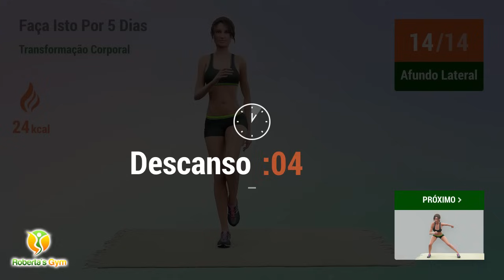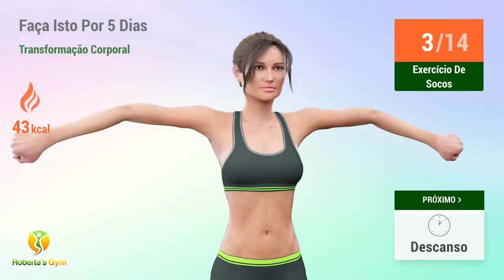TREINO DE TRANSFORMAÇÃO DE 5 DIAS - FAÇA ISTO E SINTA A DIFERENÇA NOS PRIMEIROS DIAS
Precisando dar aquela repaginada no seu corpo, mas não sabe por onde começar? Tenho aqui a solução perfeita para você!! Um plano de exercícios de 5 dias para você transformar completamente o seu corpo!!

Faça esta rotina de exercícios por 5 dias consecutivos e comece a perceber as mudanças em seu corpo já nos primeiros dias! Com menos de 20 minutos ao dia, você pode mudar seu corpo, já eliminando gordura e calorias e aumentando sua disposição e sensação de bem-estar. Embora saibamos que uma mudança radical ocorrerá de forma gradual, se você combinar uma alimentação balanceada e uma boa ingestão de líquidos aos exercícios, as primeiras mudanças já poderão ser notadas em apenas alguns dias. Este é um plano de exercícios de 5 dias, mas você pode fazê-los até que obtenha os resultados que deseja!

Vamos treinar!! 💪❤️

TIMECODES:

00:00 Burpee Side Taps
01:08 Knee Raises
01:31 Descanso
01:49 Knee Drive
02:12 Descanso
02:30 Reverse Lunges
03:06 Descanso
03:24 Afundo Lateral
04:20 Descanso
04:38 Afundo Lateral
05:34 Descanso
05:52 Squat And Kick
06:33 Descanso
06:51 Exercício Costas
07:36 Descanso
07:54 Exercício De Socos
08:40 Descanso
08:59 Flexão E Salto
09:24 Descanso
09:42 Socos
10:09 Descanso
10:28 Snow Angels
11:04 Descanso
11:22 Pontapés De Burro
12:03 Descanso
12:21 Pontapés De Burro
13:02 Descanso
13:20 Fire Hydrant Right
14:01 Descanso
14:19 Fire Hydrant Left
15:00 Descanso
15:18 Pike Push Ups
15:57 Descanso
16:15 Crunches Laterais Esquerda
16:52 Descanso
17:10 Crunches Laterais Direita
17:46 Descanso
18:05 T Push Ups